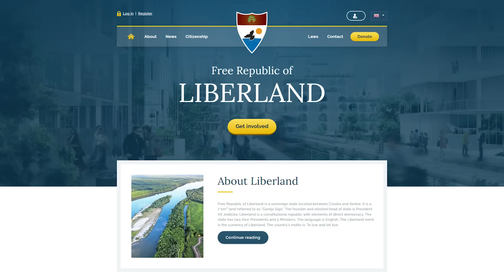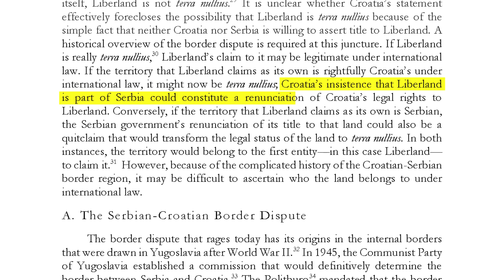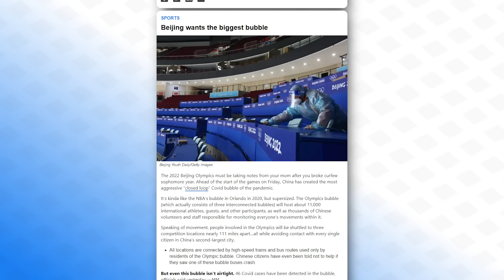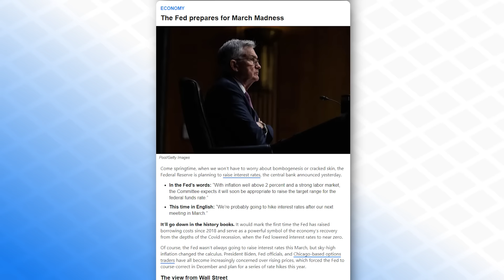Why Nobody Wants This Part of Europe